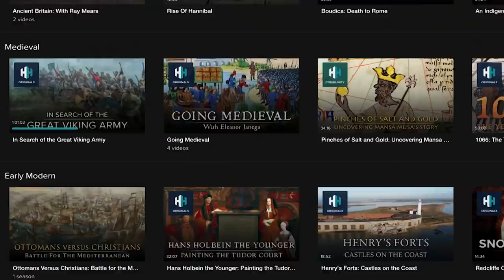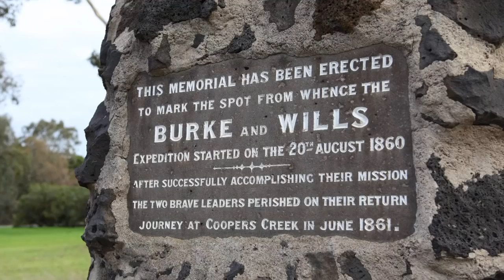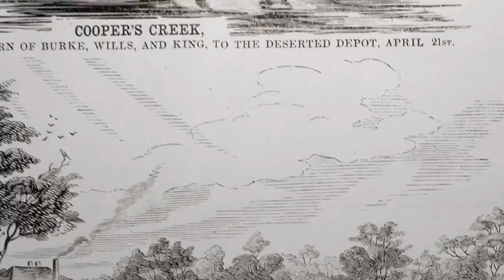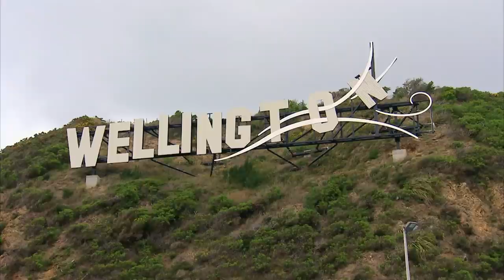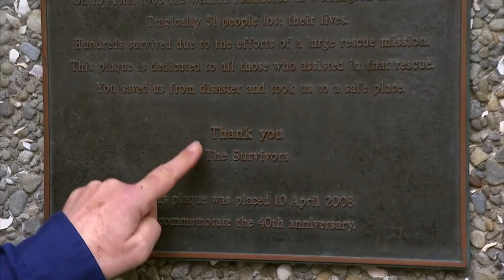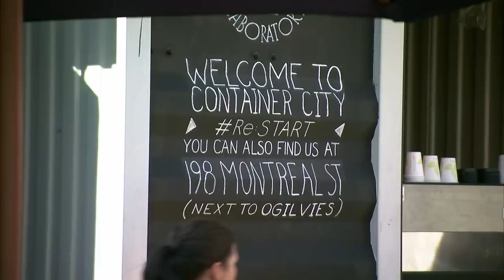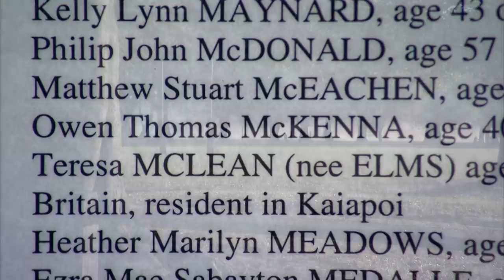The Horrifically Doomed Expedition To Cross Australia | Time Travels | Absolute History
Catastrophes capture both the tragedy of life and the strength of the human spirit. In this episode, Tony examines the series of events that lead to disasters and the legacies it leaves behind. From a daredevil acrobat risking his life in 19th century Sydney, to the ill-fated Burke and Wills cross-continental expedition.

00:00 Intro
01:12 Hot Air Balloon Disaster
05:01 Doomed Expedition To Cross Australia
11:43 Wahine Shipwreck Disaster
16:58 Christchurch Earthquake
23:55 Tidal Wave Hysteria